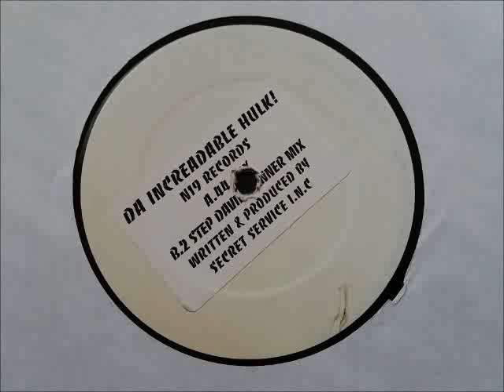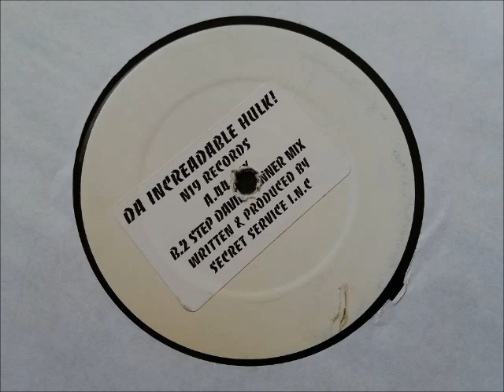Secret Service Inc - Da Increadable Hulk (2 Step David Banner Mix)